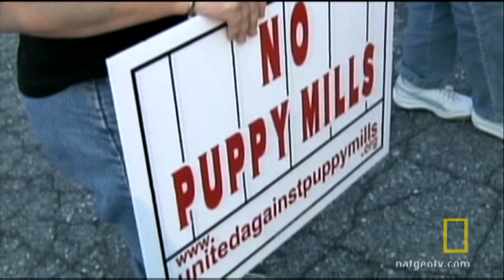Puppy Mills | National Geographic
Cesar's work with Last Chance for Animals results in happy endings for rescued puppies.